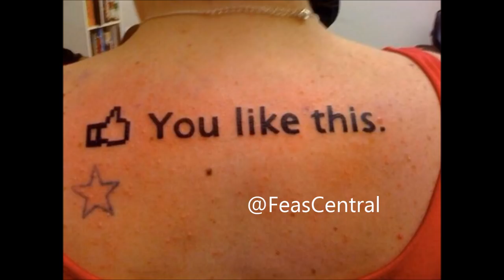Kyle Jones the 31 Year Old Man Dating a 91 year old Lady... jfc!!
Okay so a 31 Year old man is dating a 91 year old woman, this is truly f d... 60 years is nothing right? Probably the most disgusting thing I have ever seen...

thank Christ they're from America, can't deal with anymore weird shit in Britain...

Apologies if you were eating!!

here's some more disgustingness for you "I like the wrinkles" GOOD DAY :D